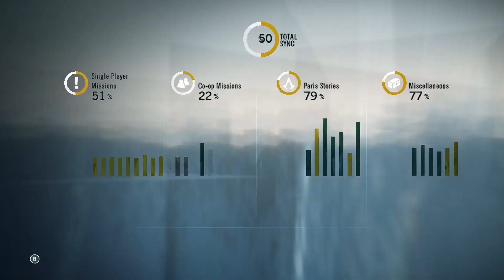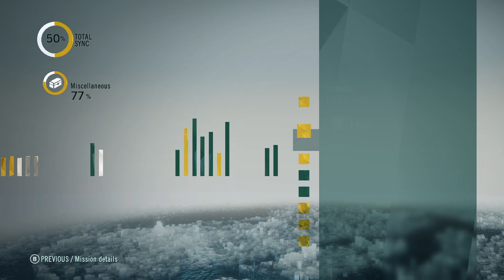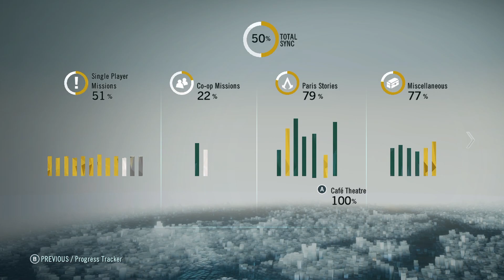Tuileries - Assassin's Creed Unity Walkthrough Part 29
Completing the district known as Tuileries in AC Unity.

Friends.